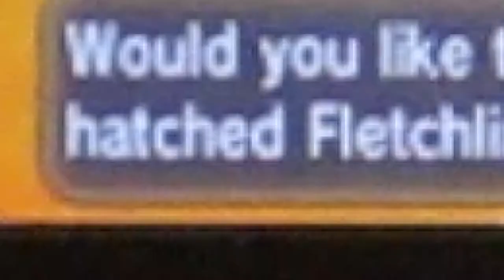Shiny Nincada Catch (and evolve)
Hi,
This is great! One step closer to the perfect Kalos shiny dex!